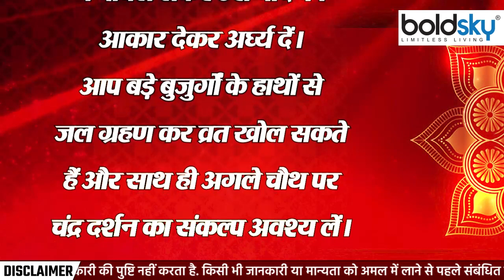Sakat Chauth 2023: सकट चौथ 2023 व्रत पारण विधि | Sakat Chauth Vrat Paran Vidhi | Boldsky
हर साल माघ मास के कृष्ण पक्ष की चतुर्थी तिथि को सकट चौथ का व्रत रखा जाता है। इस दिन मिट्टी से बने गौरी, गणेश और चंद्रमा की पूजा की जाती है। जानिए सकट चौथ व्रत की पारण विधि

Sakat Chauth fast is observed every year on Chaturthi Tithi of Krishna Paksha of Magh month. Gauri, Ganesha and Moon made of clay are worshiped on this day. Know the Paran Vidhi of Sakat Chauth Vrat